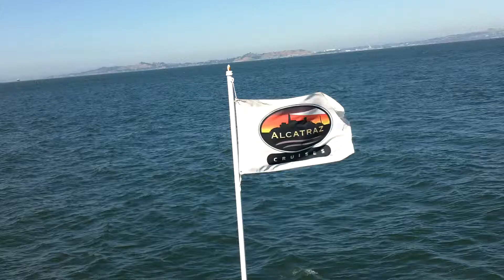überfahrt zu alcatraz